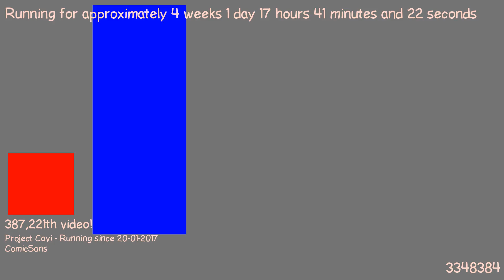1487519131 - Webdriver Cavi - F_1